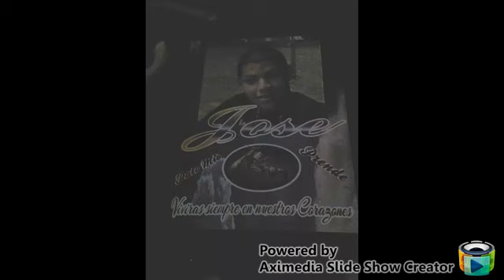R.i.p José Antonio Alamo Capeles